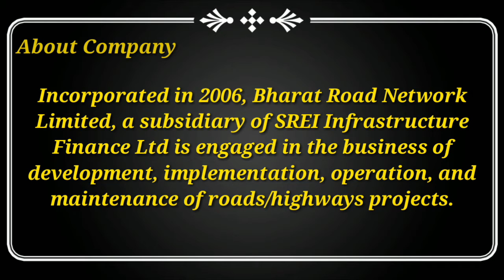Bharat Road Network Ltd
Bharat Road Network was incorporated in the year 2006, since then the company is involved in BOT (build–operate–transfer), mainly focused on development, implementation, operation and maintenance of roads and highways projects. BRNL also operates toll based BOT Projects wherein we have the right to collect toll or user fees. It also generates revenue from project management consultancy and provides project management services to BOT projects. BRNL is also involved in the development, operation, and maintenance of national and state highways in several states in India. The company has projects in states like Uttar Pradesh, Kerala, Haryana, Madhya Pradesh, Maharashtra, and Odisha.
IPO Particulars:
IPO Opens on :06 September 2017
IPO Closes on :08 September 2017
Issue Type: Book Built Issue IPO
Issue Size:2.93 crore Equity shares  amounting toINR. 600.65 Cr at upper price band
Face Value:
Price Band: INR195 to INR 205 Per Equity Share